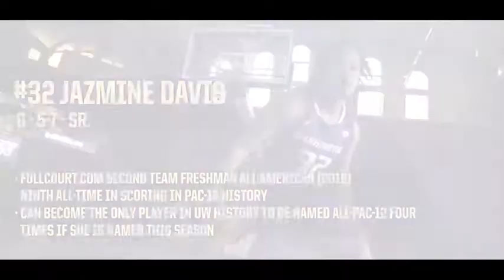2014-15 Highlight Video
Washington Women's Basketball 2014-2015 Season Highlights